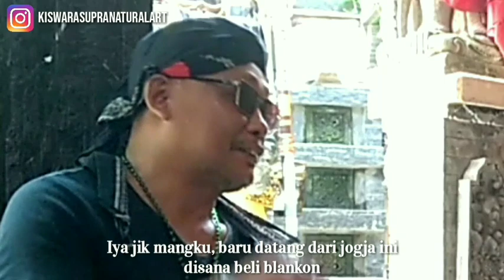SELINGKUH !!!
Selingkuh adalah istilah yang umum digunakan terkait perbuatan atau aktivitas yang tidak jujur terhadap pasangannya, baik pacar, suami, atau istri.